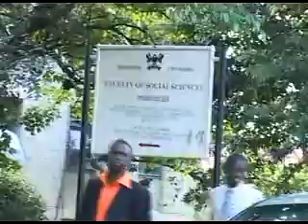MAK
NBS TV NEWS BYTE